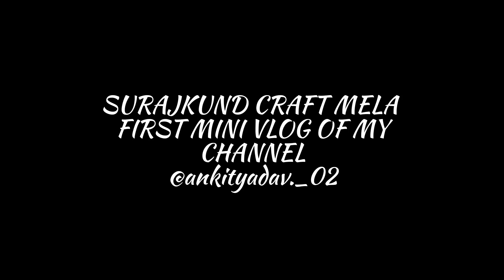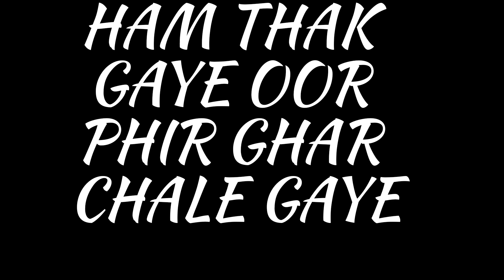SURAJKUND CRAFT MELA 2023 surajkundmela #2023